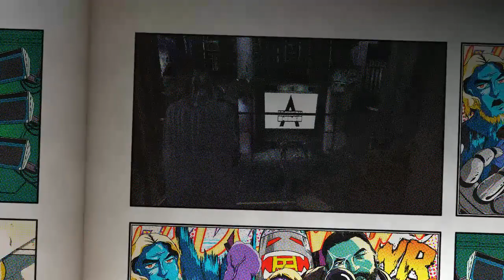Batman: Arkham City | Wonder Tower Foundation | Part 15